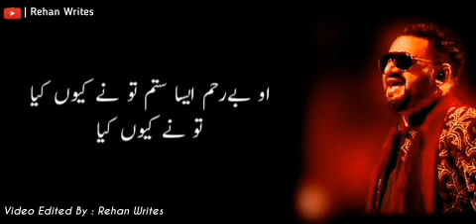Mehar Posh OST 2 | O Beraham By Sahir Ali Bagga | Ayeza Khan | Danish Taimoor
Song : O Beraham
Ost    : Meher Posh
Singer : Sahir Ali Bagga
Lyrics : Sahir Ali Bagga
Video Edit : Rehan Writes

نینوں میں برساں نا رلائے مجھے
میری خاموشیاں دے صدائیں مجھے
 تیری نادانیوں میں میرا دل فنا ہوا ہے
تیرے دو لفظوں نے مجھ کو تباہ کیا ہے
دل بےگناہ کو یہ کیا سزا دی
او بےرحم ایسا ستم تو نے کیوں کیا
تو نے کیوں کیا (2)
جو بگاڑا ہے وہ سنوار دے مجھ کو کوئی دعا بھی دے دعا بھی دے
تو نے کیوں کیا
او بےرحم
اس دل کو میرے اب معاف کرو
اس درد کا میرے تم احساس کرو
جو دل دُکھا ہے میرا ہے تو نے دُکھایا
رویا جہاں بھی میرا ہے تو نے رُلایا
جو بگاڑا ہے وہ سنوار دے
مجھ کو کوئی دعا بھی دے
دعا بھی دے
او بےرحم

مُکمل۔۔۔!